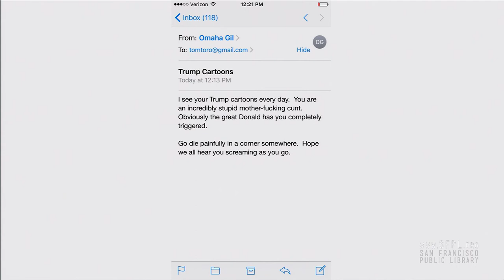Tom Toro of The New Yorker at the San Francisco Public Library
Litquake's evening of political cartoonists. Part of "No Shadow Without Light," a series of talks responding to the current White House administration. This evening featured: Lalo Alcaraz (“La Cucaracha”), Khalil Bendib ("Zahra’s Paradise"), animator Mark Fiore, Tom Toro (The New Yorker), and Don Asmussen ("Bad Reporter").